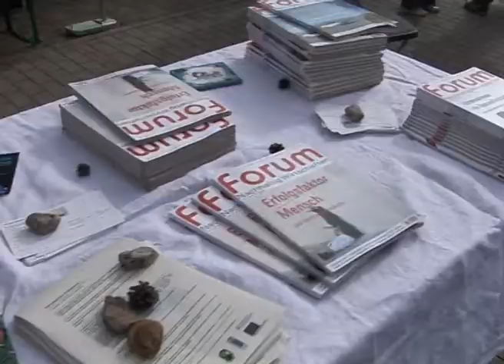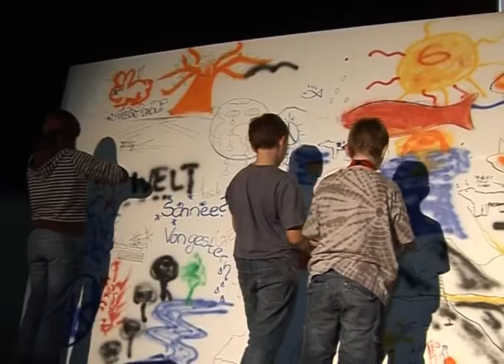Ferropolis: Kurzfassung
2009 Ferropolis: Kurzfassung
FricaSoft